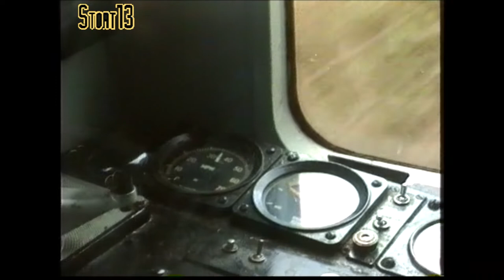Llangollen Railway Diesel Gala, 22nd October 1995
On 21st & 22nd October 1995 the Llangollen Railway organised a diesel gala which featured their own resident and some visiting diesel locomotives. This video only covers events on 22nd October 1995.

Locomotives seen in this video are:
Class 20 D8142
Class 24 24081
Class 25 D7629 [25279]
Class 42 D821 "Greyhound"
GWR design/BR built 7800 class 7822 "Foxcote Manor"

Various BR first generation DMMUs that I failed to record the numbers of - if anyone can identify them, post a message in the comments, thanks!

At that time all services were running between Llangollen and Glyndyfrdwy though the first train of the day, formed of three 2-car DMMUs ran beyond Glyndyfrdwy to a point just short of Carrog.

[Hi8 source]